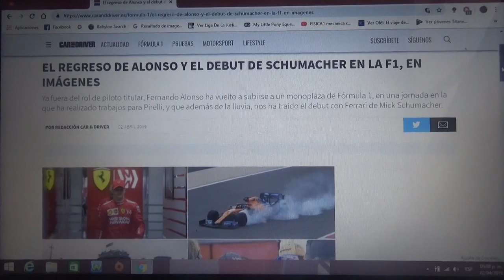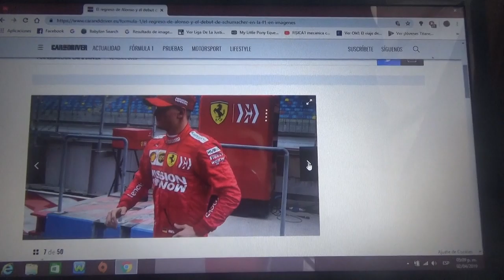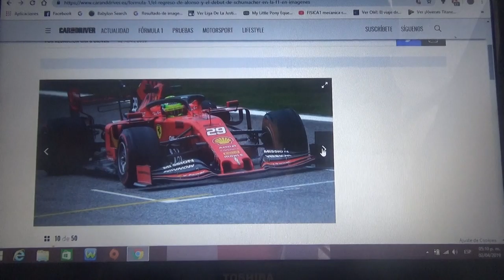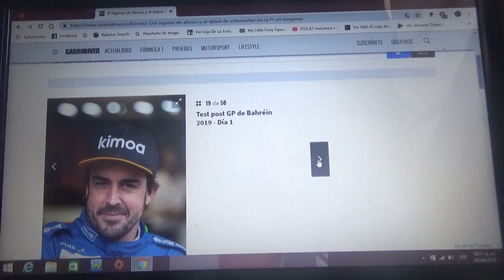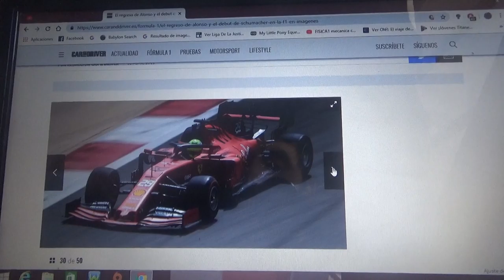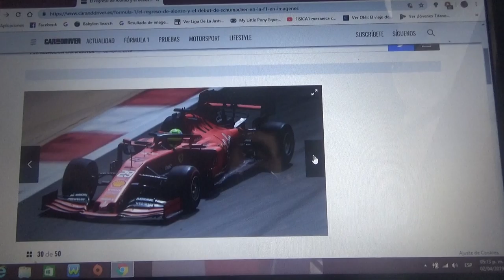Las mejores imágenes del debut de Mick Schumacher y el regreso de Fernando Alonso a la F1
En este vídeo ademas muestro como fueron los test post GP de Bahrein en su primer día